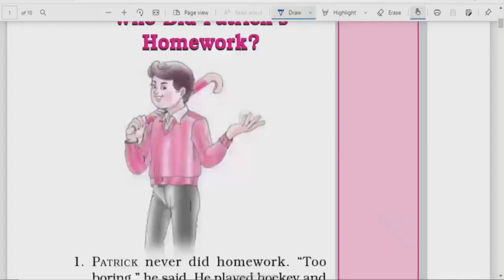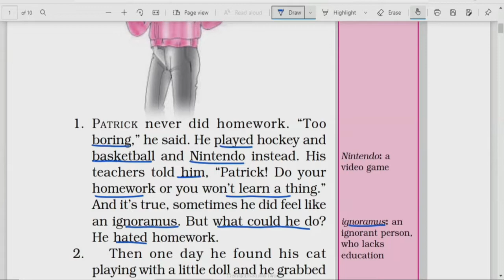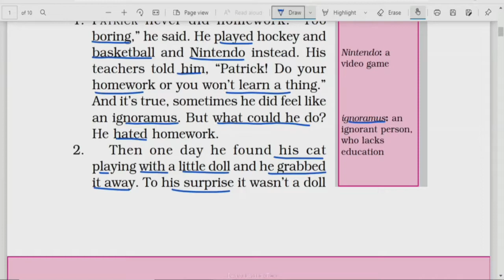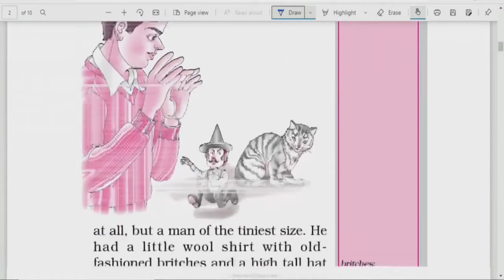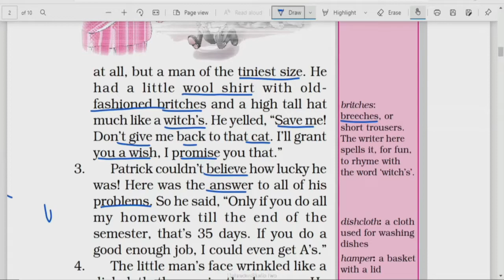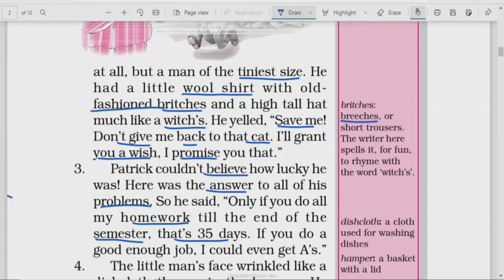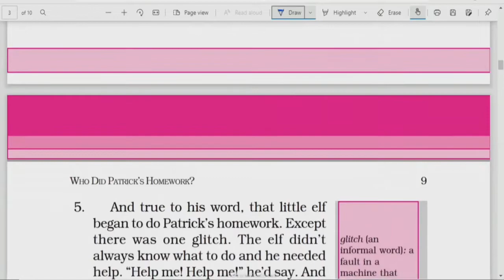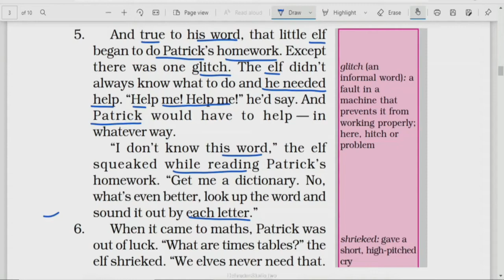कक्षा:6, विषय: अंग्रेज़ी भाग-1 (19.07.2021)आईसीटी वर्चुअल क्लास रूम